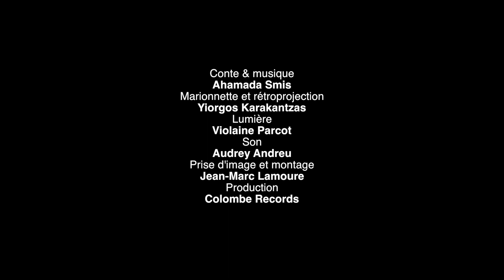"Kipépéo" ( jeune public) de Ahamada Smis & Yiorgos Karakantzas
"Kipépéo" c'est une création jeune public du conteur-musicien d'origine comorienne Ahamada Smis et du marionnettiste d'origine grecque Yiorgos Karakantzas.

« Kipépéo » signifie papillon en swahili.

Kipépéo c’est d’abord cet enfant qui sorti de son monde aquatique évolue dans différentes phases de transformation, à l’image de la chenille qui devient chrysalide pour se transformer en papillon et voler de ses propres ailes.

C’est un spectacle où la matière se transforme, où le noir et blanc et le monde en couleur se partagent les tableaux, s’entremêlent entre rétro projection et manipulation de marionnettes sous forme de matière. La musique rythme, ponctue, colorie les différentes ambiances de l’aventure de Kipépéo. Elle se veut mélodieuse, répétitive tout en étant évolutive comme les comptines.

Distribution :
Auteur/compositeur : Ahamada Smis
Mise en scène : Ahamada Smis/ Yiorgos Karakantzas
Marionnettes : Yiorgos Karakantzas